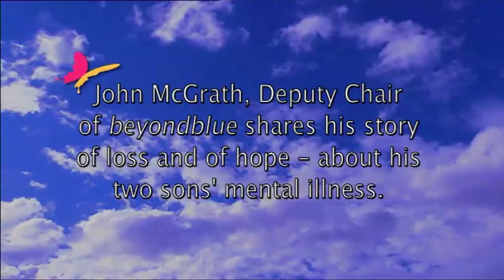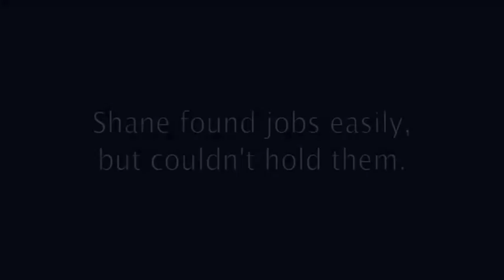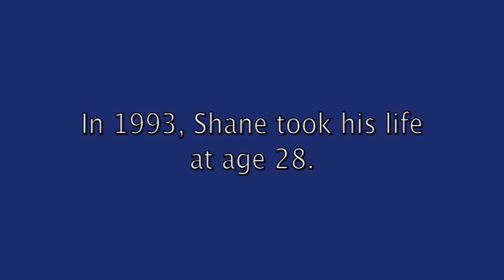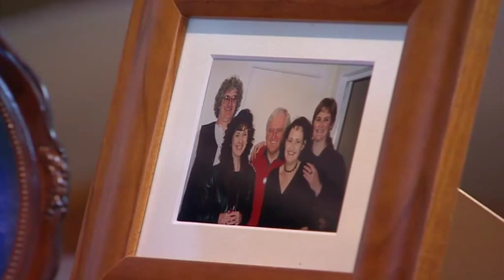John McGrath's story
John McGrath shares his story of loss and of hope - how his two sons battled mental illness.
for more information and resources.